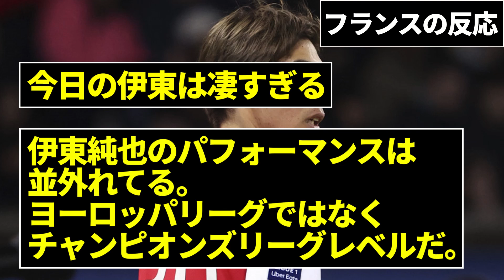【フランスの反応】伊東純也、凄すぎる！1ゴール2アシストの大活躍！現地サポが絶賛！